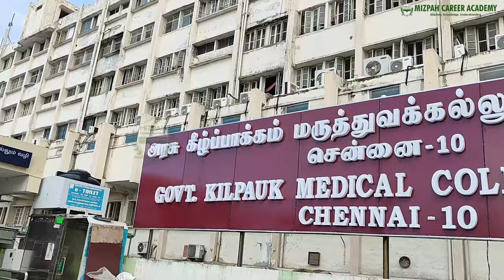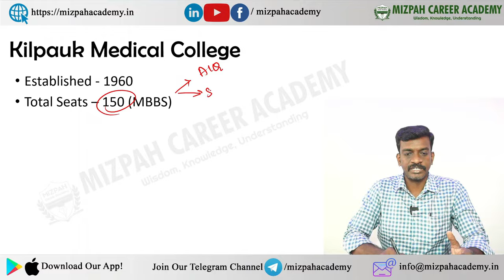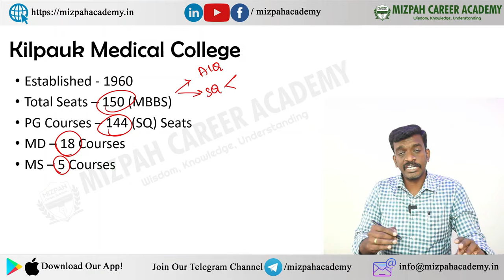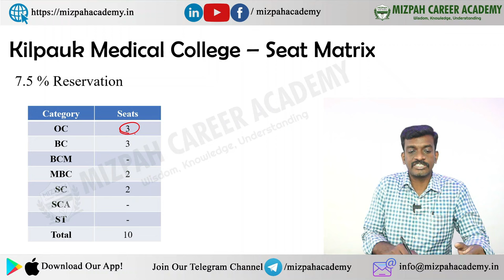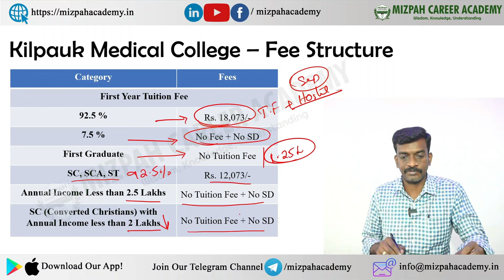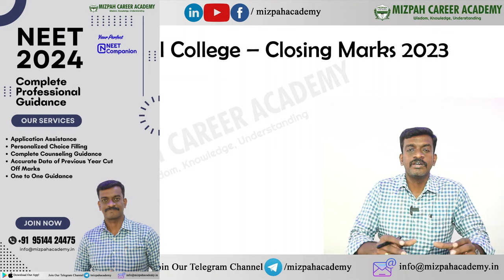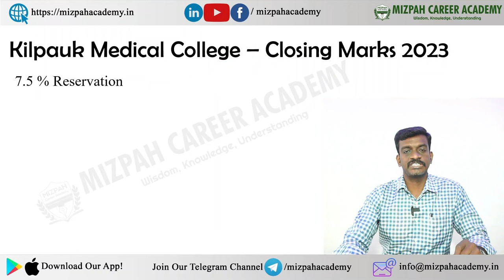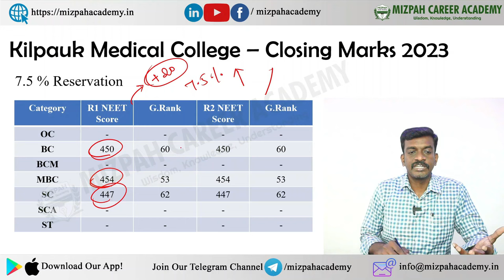Kilpauk Medical College Expected Cut off 2024 - Mizpah Career Academy - Kilpauk Last Year Marks 2023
Kilpauk Medical College Expected Cut off 2024 - Mizpah Career Academy - Kilpauk Expected Cut Off 2024 - TN Medical Counseling 2024 - Kilpauk Medical College Previous Year Cut Off 2023 - Round Wise - Safe Marks - Seat Matrix - MMC Cut Off marks
TimeLine
0:00 Kilpauk Medical college Chennai
1:33 Kilpauk Medical college - Expected cut off 2024
3:52 Kilpauk Medical college 92.5% Seat Matrix 2024
4:13 Kilpauk Medical college 7.5% Seat Matrix 2024
4:44 Kilpauk Medical college Fees Structure
6:50 Kilpauk Medical college previous year cut off 2023
8:06 Kilpauk Medical college previous year cut off for 7.5% 2023
8:33 Expected cut off for Kilpauk Medical college 2024
NEET 2024 Application Registration Demo - How to Apply for NEET 2024 Online - Step by Step Demo - NEET 2024 - Documents Required for NEET Registration

Madras Medical College Expected Cut off 2024 - Mizpah Career Academy - MMC Expected Cut Off 2024

கற்பித்து கல் !
மகிழ்வித்து மகிழ் !!